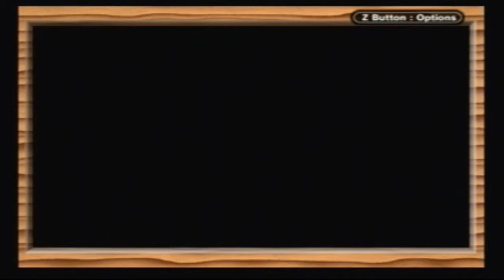Let's Play Golden Sun (5) The Heart of Sol Sanctum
Lo and behold. The very essence of Alchemy sits before you. How would you feel if you were in a room with items that held so much power you could rule the world with it?